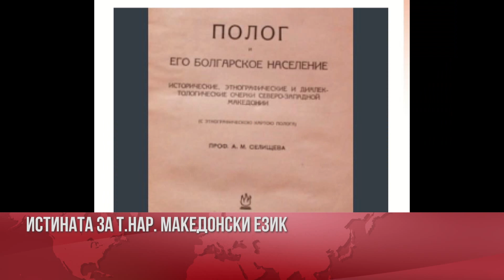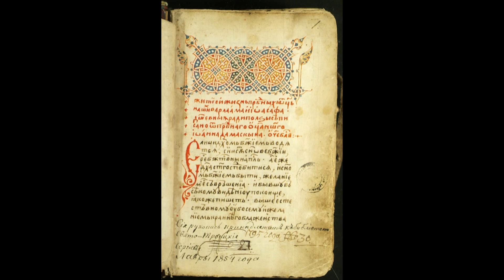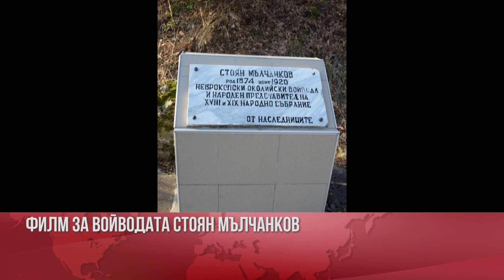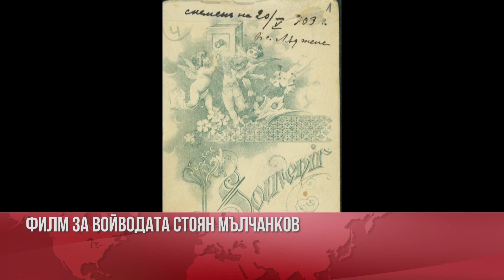VREME E ZA MAKEDONIA 2020 05 15 162120